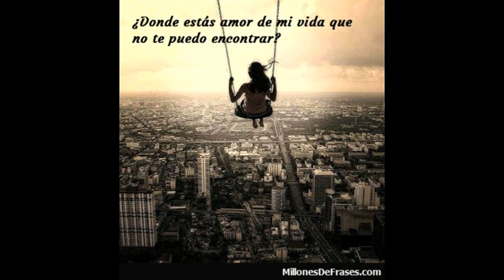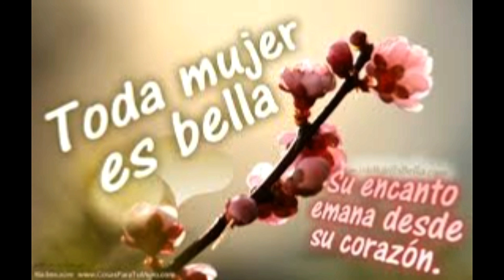Porque Sera — Robert Incelli